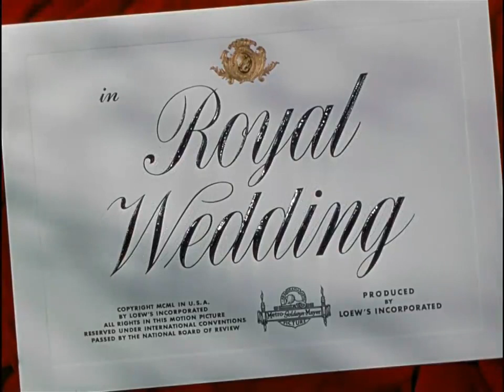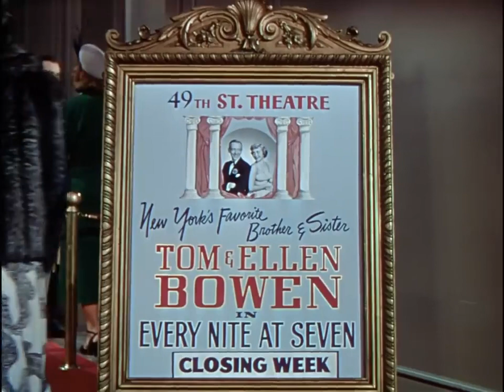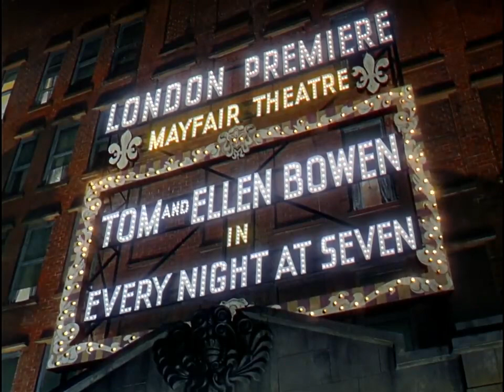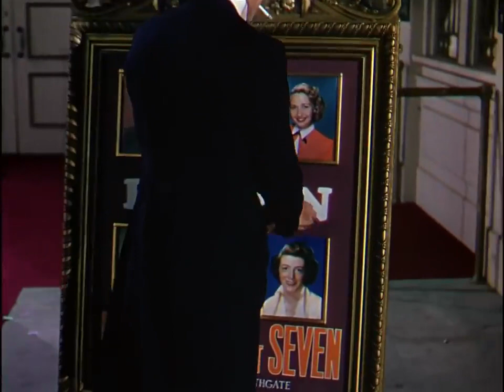Wedding Bells (1951) Fred Astaire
This Stanley Donen musical features the infamous dance on the ceiling- mostly shot in one take.

It was released in the U.S. as "Royal Wedding."